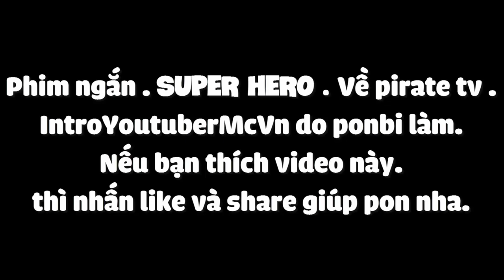PHIM NGẮN VỀ TEAM PIRATE TV - INTRO YOUTUBER MINECRAFT ( SuperHero Vietsub ) TÌNH CẢM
🎧Nhạc sử dụng:
- Vexento
- NCS